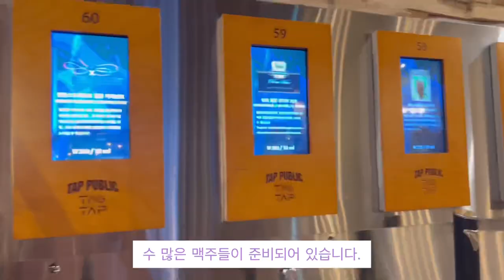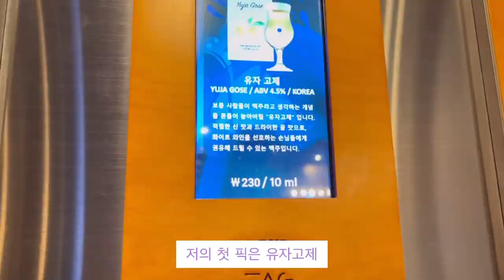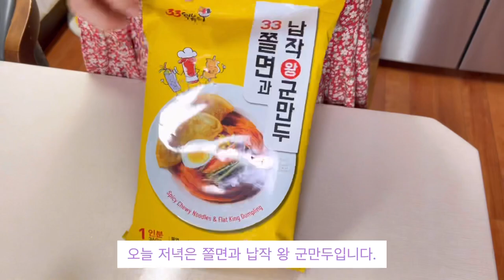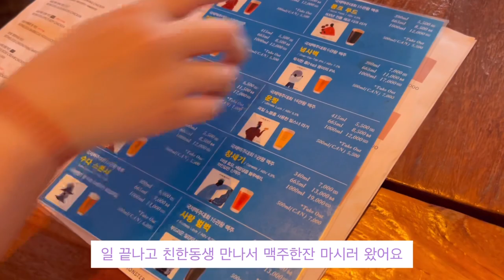SUB.VLOG|집밥 요리 브이로그.쫄면엔군만두.편백찜.샌드위치 만들어 먹는 신혼부부 일상 브이로그.술약속이 많았던 날들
오늘은 비온 뒤 맑음이라고 날씨가 맑아요☀️🌤
이번 영상은 6월 초부터 중순까지의 일상을 담았어요.
오늘도 잊지않고 찾아와 주셔서 감사합니다🥰